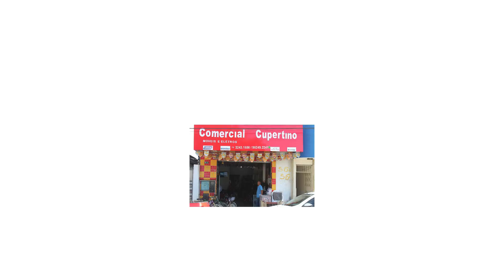Comercial Cupertino com colchão terapêutico massageador em Conceição do Jacuípe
Imagine deslizar para a cama e ser envolvido por uma massagem suave e reconfortante.
O Perfect Sleep Massageador é a solução ideal para você!
Equipado com tecnologia de massagem terapêutica, o Perfect Sleep Massageador ajuda a:
• Aliviar o estresse
• Relaxar os músculos
• Promover o relaxamento profundo
Com 20 efeitos diferentes de massagem, o seu sono será transformado em uma experiência de conforto inigualável.
Visite-nos em Conceição do Jacuípe, na Praça Benjamin Costa, na Comercial Cupertino e descubra como o Perfect Sleep Massageador pode melhorar sua qualidade de vida!
Comercial Cupertino - Seu parceiro em conforto e bem-estar.